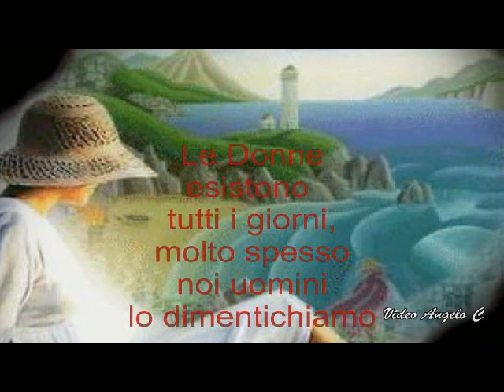Dedicato a Tutte le Donne